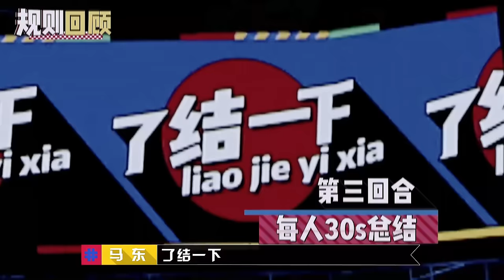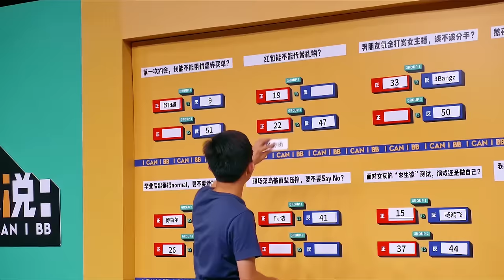EP2 你觉得红包能代替礼物嘛？新奇葩剑走偏锋压制如晶 杨奇涵庞颖强强对抗 | 奇葩说5 I CAN I BB S5 FULL| iQIYI精选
《奇葩说5》全集iQIYI综艺全球上线！登录iQIYI国际版或下载iQIYI国际版APP，还有更多独家资源等着你：

《奇葩说》是基于辩论的形式，以风趣幽默的语言，将思辨进行综艺化呈现。第7季节目将《奇葩来了》《奇葩大会》和《奇葩说》三档节目合一，其中大规模选人的过程将出现在节目里，最终由网友评判。